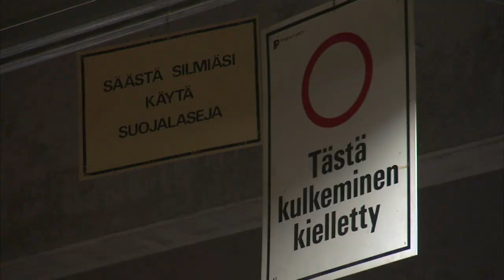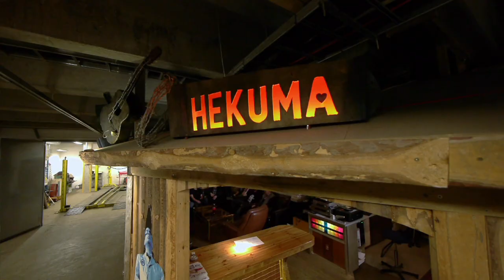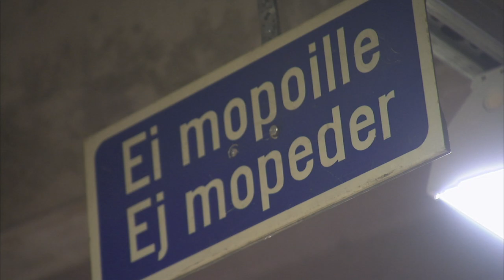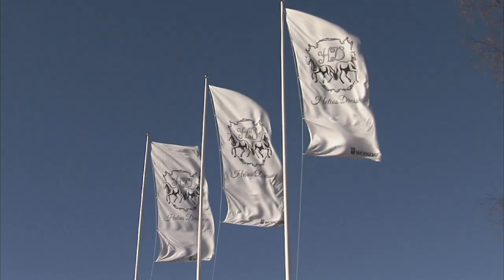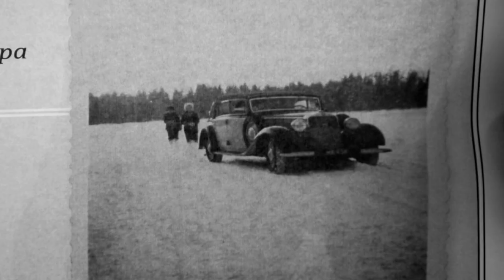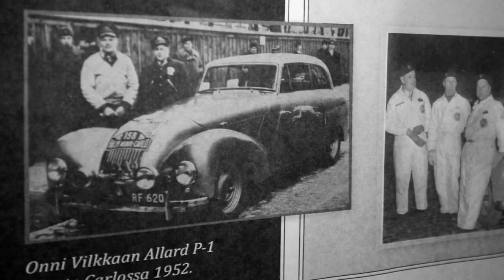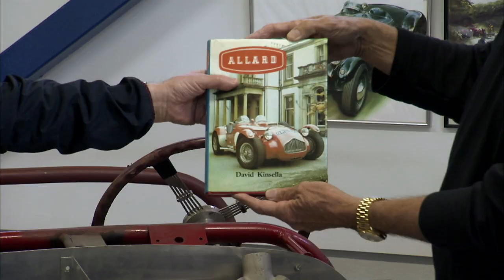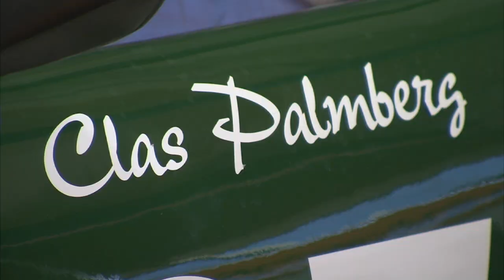The collection of Clas Palmberg, the Hekuma car club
In Finland they take their rodding seriously. It's a group activity deeply seeded in their culture that spans generations. We'll take a closer look at what makes the hobby tick in this far north US cousin.  Episode 19015